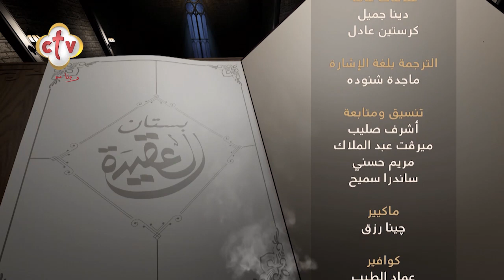حلقة خاصة عن أفراح القيامة المجيدة ج2 | برنامج بستان العقيدة | 25-4-2023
مع نيافة الحبر الجليل الأنبا_رافائيل أسقف عام كنائس وسط القاهرة
مع برنامج